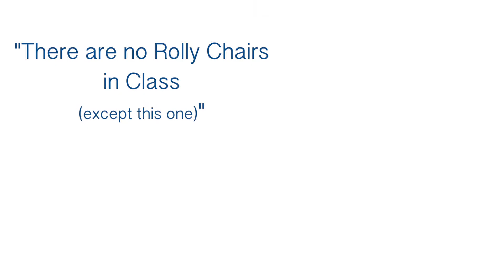The Interview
What half of my real life interviews feel like; like why are you trying to stump me with these detour questions haha